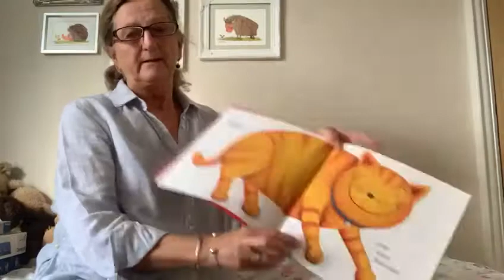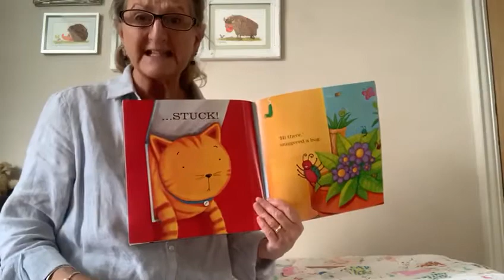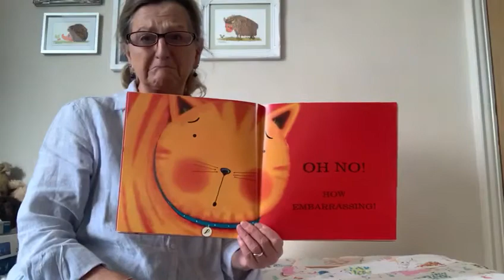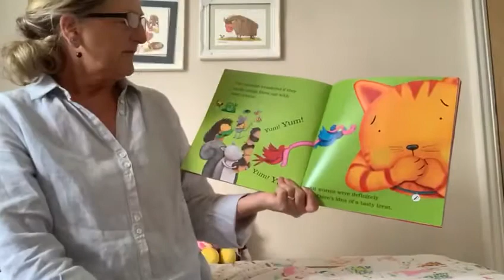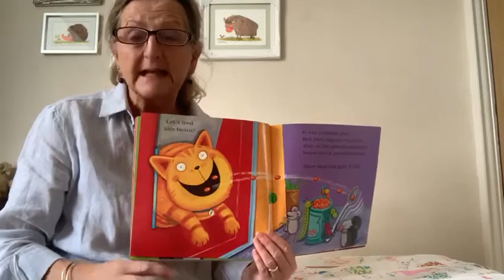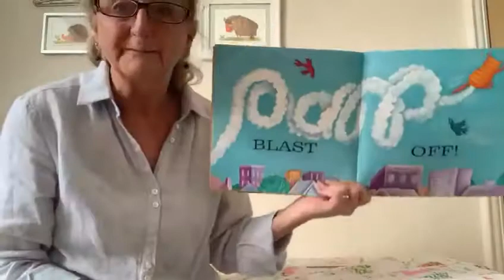Nana TV Episode 85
Fat Cat Windy Pop 💨